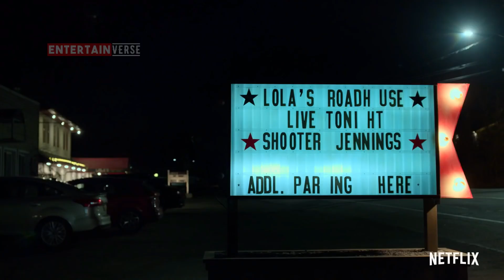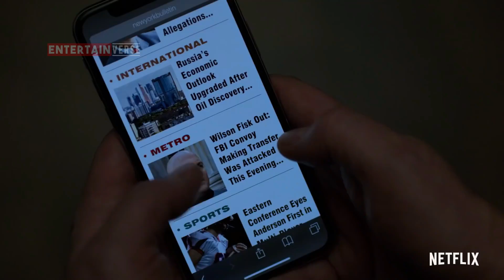Top 10 R-RATED Superhero Web Series! Must Watch | Best ADULT Superhero TV Shows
Few genres in the world of television have proven as timeless as science fiction and superheroes. Marvel and DC have excelled in translating beloved comic narratives onto the screen. These shows manage to captivate audiences of all ages and backgrounds, although some are more geared towards adults.

Dealing with mature themes, portraying violence, and weaving intricate plots that might fly over a child's head, these series find their best fit with a more mature audience. This approach allows the show to cater to viewers who can truly grasp the narratives, connect with the characters, and stay engaged as the storyline unfolds.

Thus, here are the top 10 R-rated superhero TV shows that offer an engaging watch.
NOTE: This list is not ranked. We have listed them randomly.
⭐Add These Movies & Series to Your Watchlist⭐